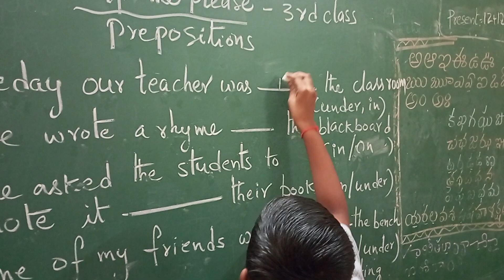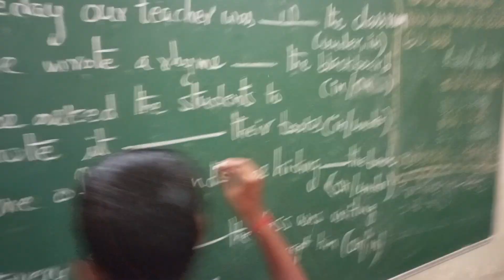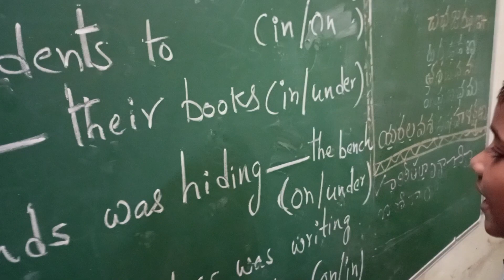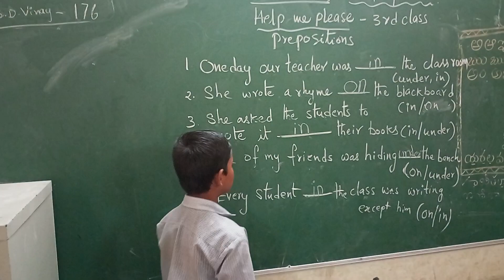Prepositions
English grammar